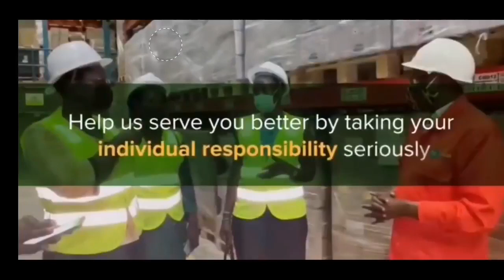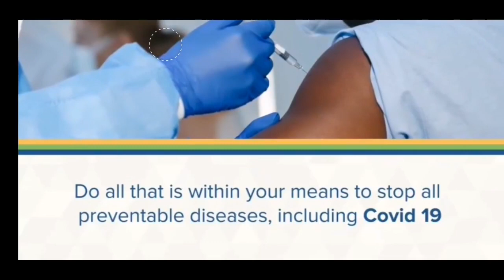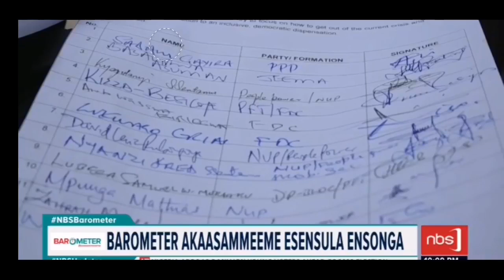NBS BAROMETER AKASAMMEEME "THE UNIFICATION OF POLITICAL PARTIES